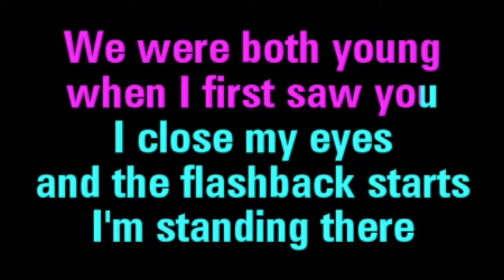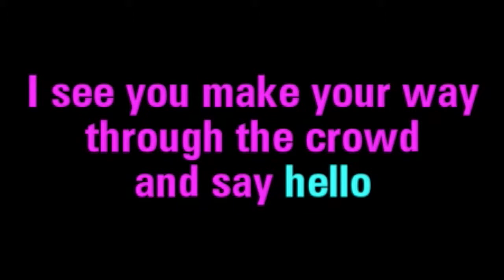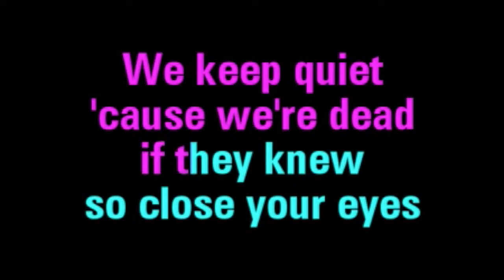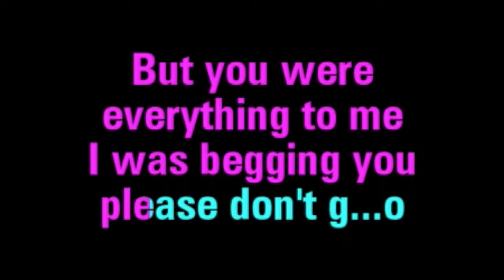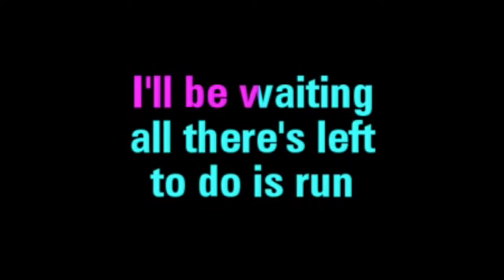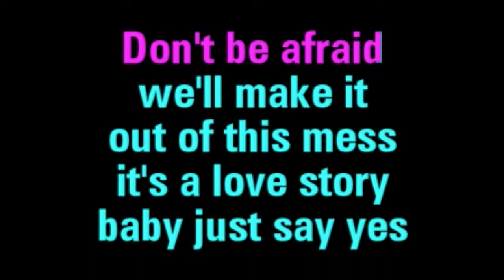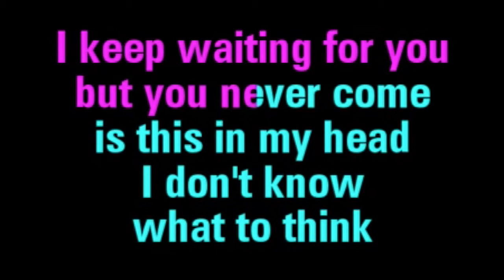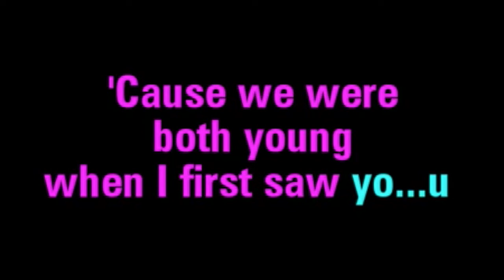Taylor Swift - Love Story Cover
I know I can't sing well but I wanted to do a cover of this song. So please enjoy hope you like it and no negative comments.